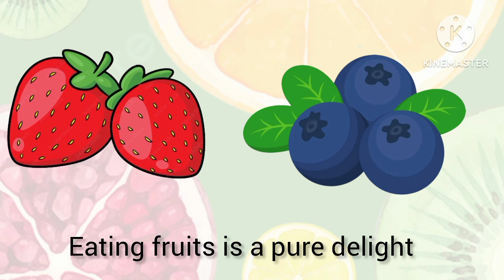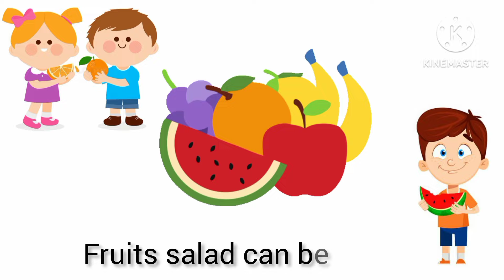Fruit salad yummy yummy yummy ! Fruit salad song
learn Fruits Names for kids and Toddlers
Fruit salad song
Have fun listening to little wonders video YouTube channel for more
Learn Fruits songs with Funny dance

This rhymes will help to provide a basic information about the fing and their importance in life. They also give you the opportunity for fun filled time with your younger ones.